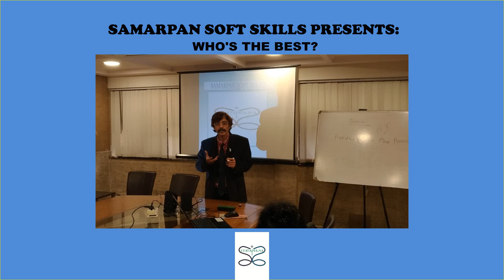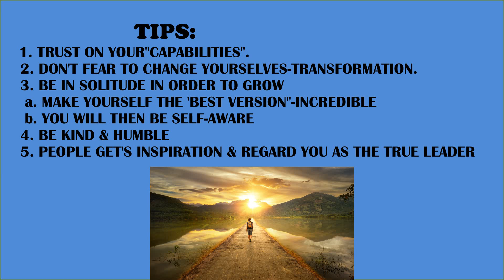सबसे उत्तम कौन है ? MOTIVATIONAL , CERTIFIED TRAINER FROM SAMARPAN SOFT SKILLS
MOTIVATION/MOTIVATIONAL.
MANISH MITRA IS SOFT SKILLS TRAINER, MOTIVATIONAL SPEAKER, GST/GST TALLY TRAINER & LIFE SKILLS COACH.
Specialized trainings for MNC, Corporates & Educational Institutes.